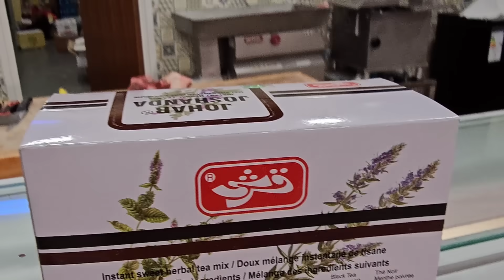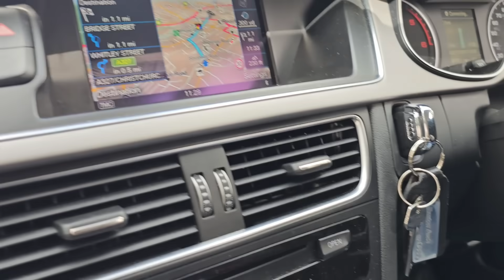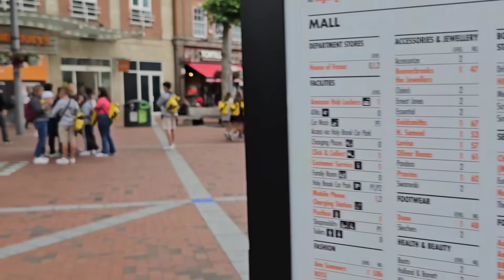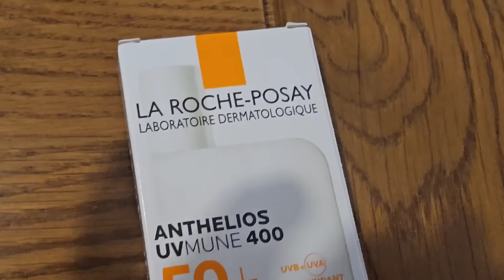Beti K Saath Day Out | Bachon Ne Mangi Treat || Dua Ki Zaroorat Hai